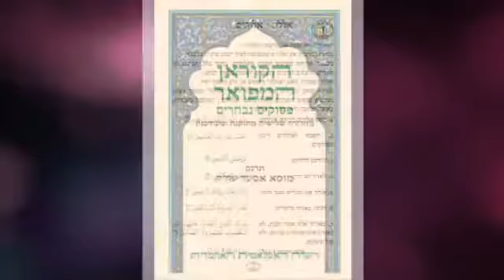الجماعة الوحيدة الناجية من النار باذن الله